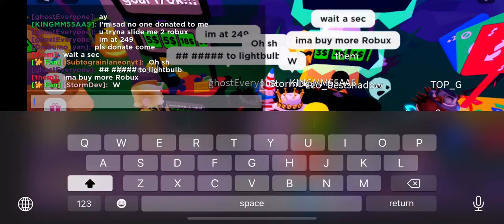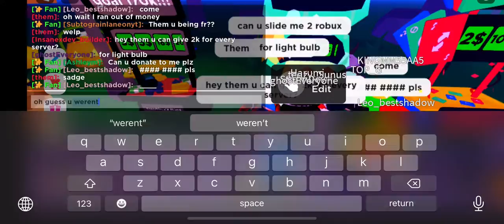I was about to get donated 10k….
I was so sad ):